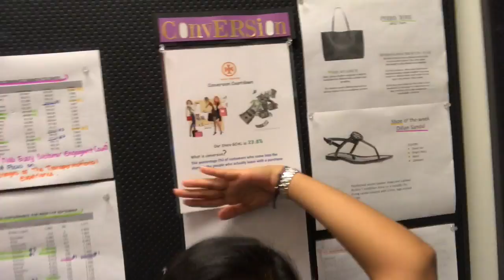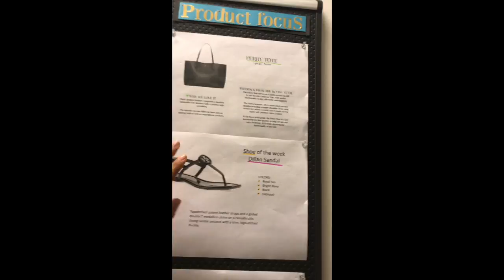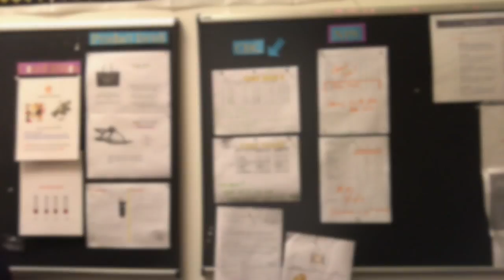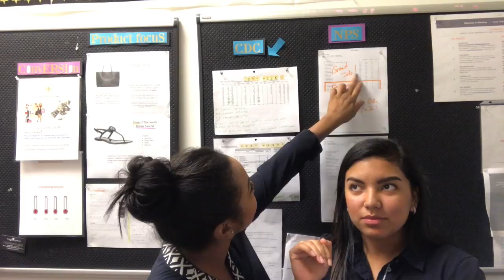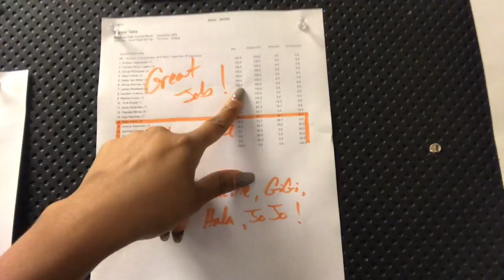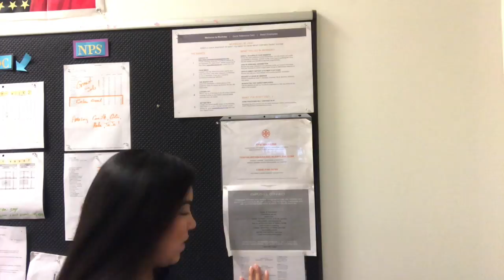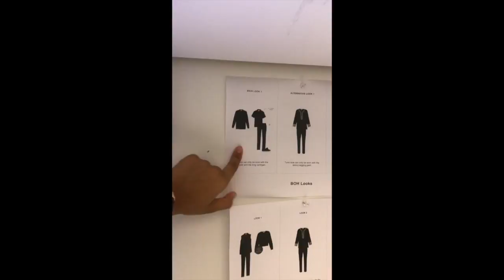TORYBPROJECT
This video is about TORYBPROJECT